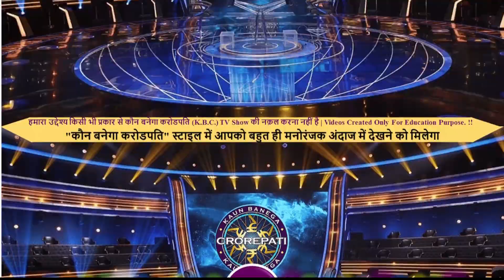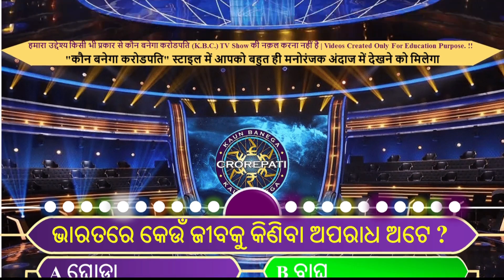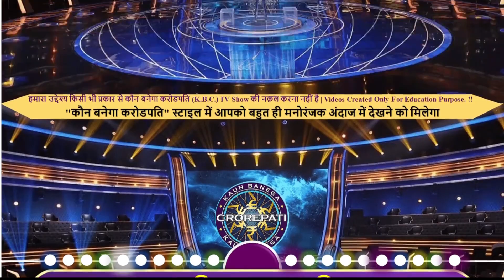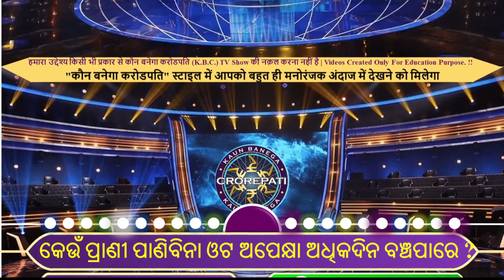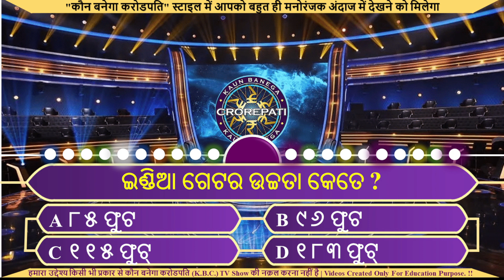Odia General Knowledge | Odia Quiz | Odia GK | GK in Odia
odisha_t temple_gk
odisha, _dwaterfall -gk
odisha_current _affairs

Topic Covered:
odia gk
class,
odia gk
master,
all gk,
odia
odia
gk book,
gk by laxmidhar sir,
odia
gk bharat,
odia
odia gk
by unacademy,
tion gk,
odia
k india,
odia
india gk,
class,
2 gk matn,
odia o
digital babu sikhya